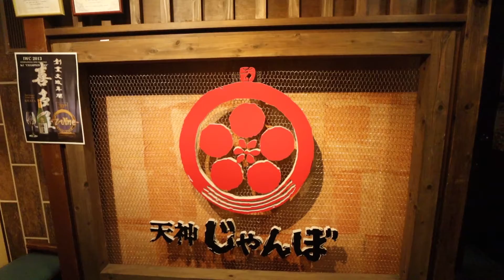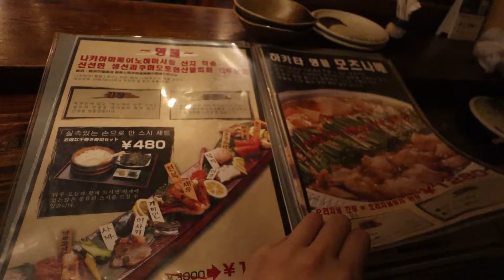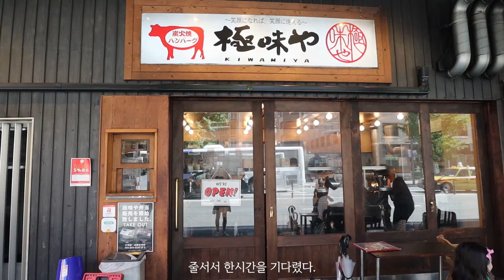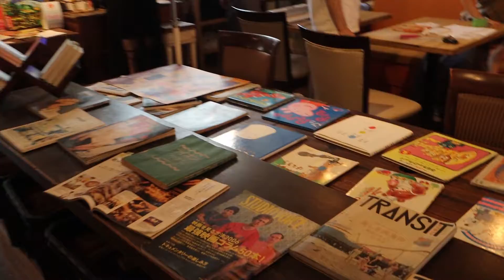[VLOG] 후쿠오카 🛫ㅣ모츠나베 & 함바그 먹방 투어, 모모치 해변, 이비자 클럽, 나카스 강 걷기 (Fukuoka)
안녕하세요. 이 시국에 일본 영상을 올려서 죄송합니다. 예전에 다녀온 영상을 이제 업로드 중이라 이해 부탁 드립니다:)

영상 잘 부탁 드립니다.

*Place : 모모치 해변, 텐진 점보, 하카타역 함바그 맛집, 나카스 강, 이비자 클럽.

** 데일리예은 Info